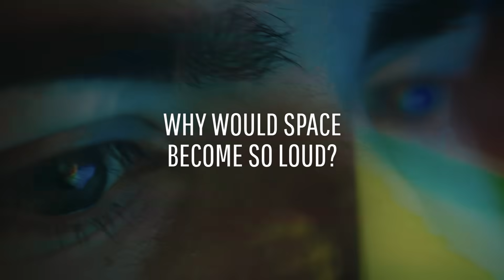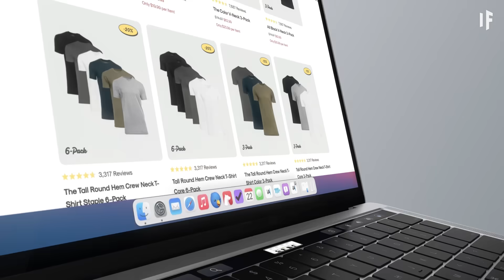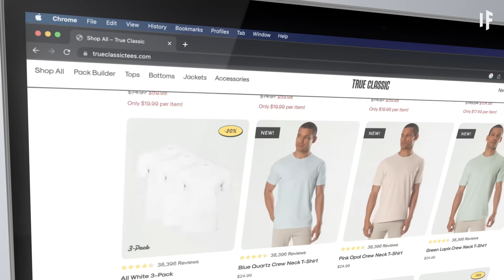What If Space Was Filled With Air?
Imagine you’re out for a routine space walk. Suddenly your helmet comes loose. But instead of suffocating, you breathe in fresh cosmic air. How far-reaching would this space atmosphere be?
Why would space suddenly become so loud? And could this lead to the destruction of the whole Solar System?

00:00 What If Outer Space Was Breathable?
00:40 Atmosphere you Breathe
02:43 Fresh Air
04:04 Vacuum of Space
04:58 The Moon